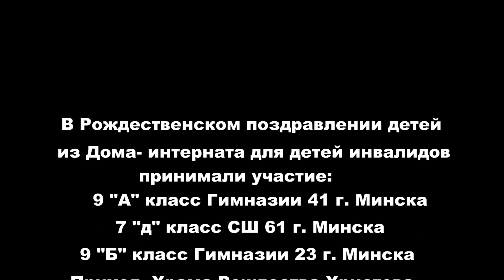Подарки в Детский интернат в Новинках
Святочные дни - это время особое, когда начинаешь верить в чудеса и ждешь исполнения желаний, которые с помощью Божией непременно сбудутся. Веселый праздник с исполнением желаний подарили воспитанникам Дома-интерната для детей-инвалидов с особенностями психофизического развития в Новинках в святочные дни минские волонтеры и учащиеся.

В состав волонтерской группы вошли учащиеся 9 "А" класса гимназии № 41, 7 "Д" класса СШ № 61, 9 "Б" класса гимназии № 23, прихожане храма Рождества Христова агрогородка Колодищи и представители РОО "Белая Русь", которые подарили детям радость праздника Рождества Христова, массу приятных эмоций и устроили световое шоу. Также дети получили сладкие подарки.